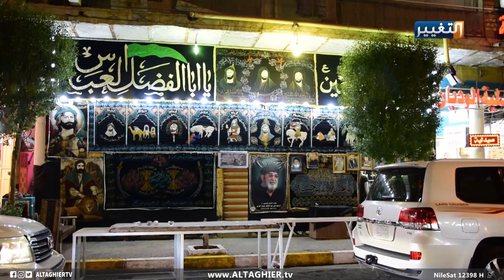المواكب الحسينية في كربلاء تشارك بمواجهة كورونا | تقرير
تشارك المواكب الحسينية الحكومة المحلية في كربلاء بالتعفير والتعقيم وتلتزم بارتداء الكمامات والقفازات من اجل اكمال زيارة العاشر من محرم بطريقة آمنة.